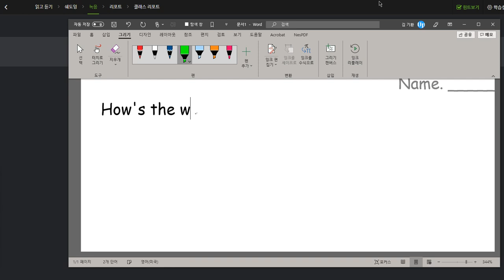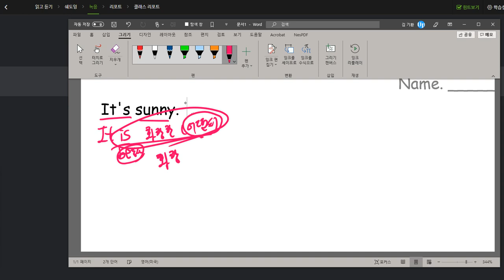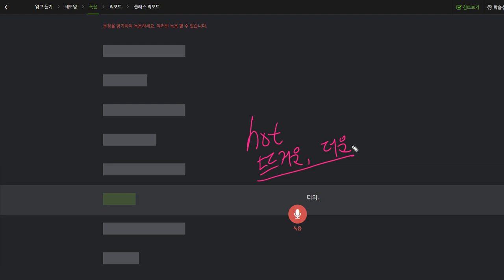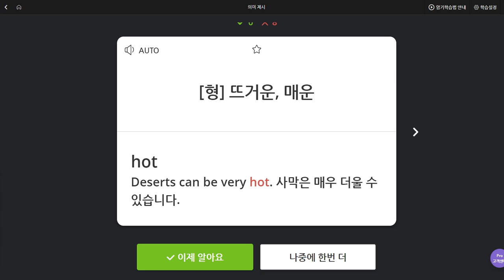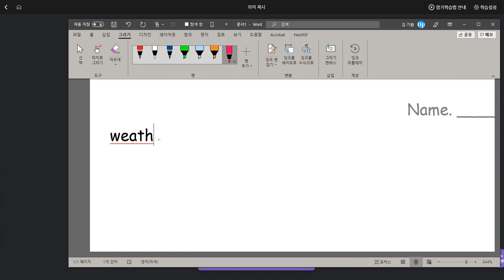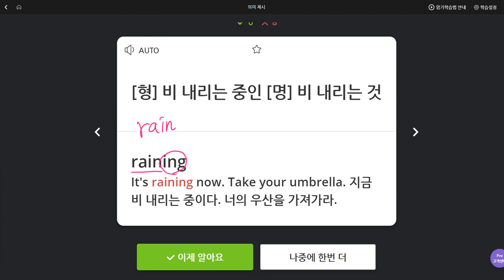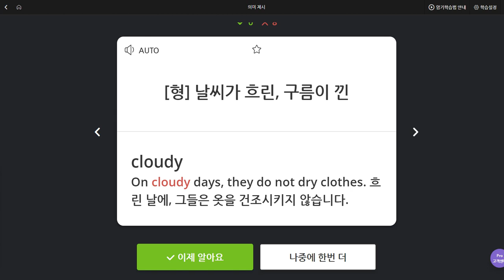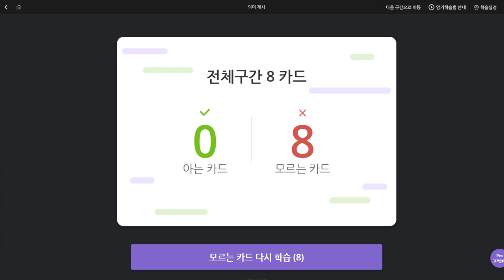윤서현 2019 09 27 일대일